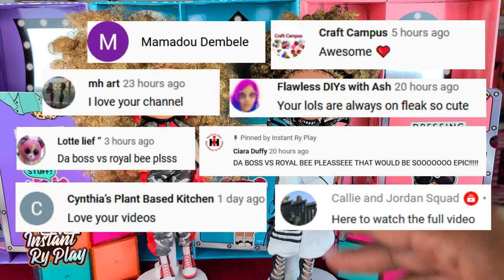LOL Surprise OMG Battle of the BBs #2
Lol Surprise OMG Series 3 is in stores and we previously unboxed OMG Chillax Class Prez, Da Bo$$, and Roller Chick. Check out the videos where I unbox LOL OMG Series 3 Chillax, Class Prez, Roller Chick and Da Bo$$!

Everyone has their favorites, so I thought it would be fun to do another fashion battle and competition where OMG BBs go head to head in 3 fashion rounds! In this video it is Da Bo$$ (Series 3) versus Royal Bee (Series 1) and you are the Judges! Let me know won the battle in the comments below! Love my Ry Play Pals!

Also, check out my LOL Surprise OMG Playlist to see my lol doll unboxings and doll fashions for my OMG dolls including the LOL Surprise OMG Series 3! OMG Chillax, Class Prez, Roller Chick and Da Bo$$!

Class Prez
Roller Chick
Da Bo$$

TOOLS I USE:
400 West Peachtree Street NW